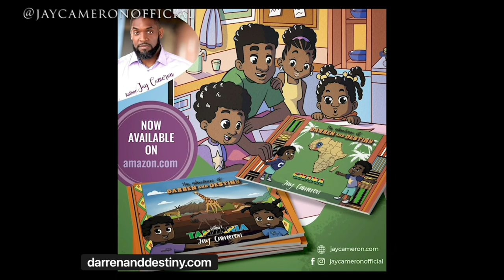What Happened When I Encountered A Bush Baby In Zanzibar 🇹🇿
Zanzibar is home to all kinds of different species of wildlife. These Bush Babies were a special treat. Watch and enjoy another one of the treasures in Africa. Join us!